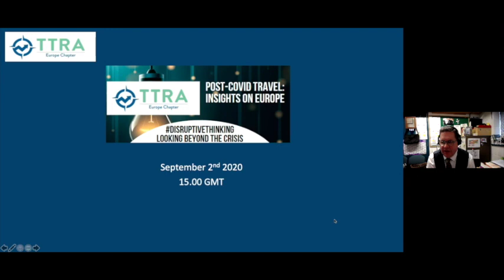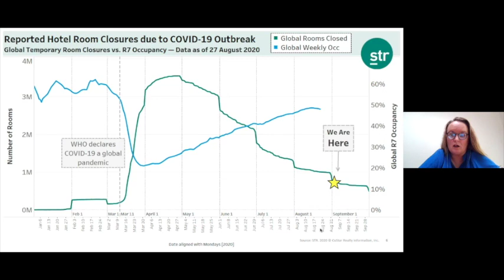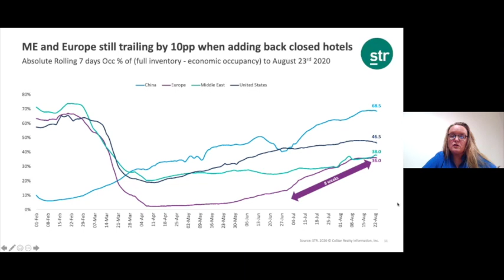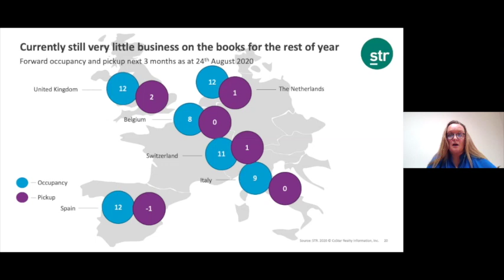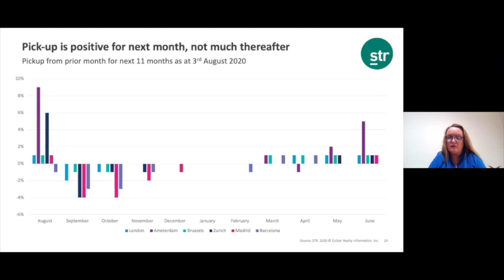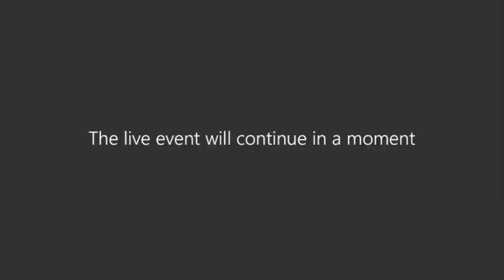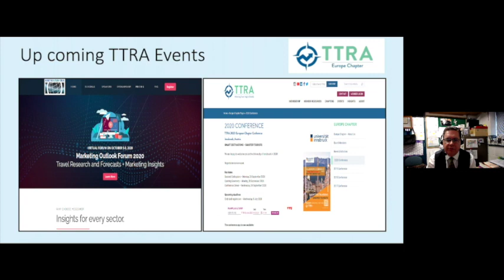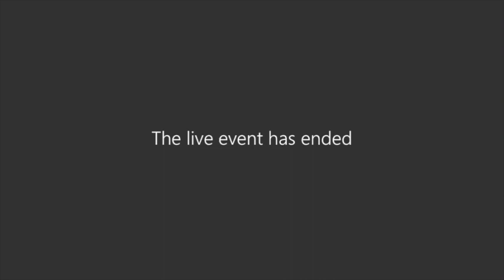TTRA Europe Webinar 2 Sept 2020 Post COVID Travel Europe Sean Ruane Dimitrios Buhalis Sarah Duignan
TTRA Europe Webinar 2 Sept 2020
exploring Post Covid Travel in Europe
Professor Dimitrios Buhalis Bournemouth University and
Sarah Duignan STR
Chaired by Dr Sean T. Ruane TTRA Europe Chair
for more information and research on

Buhalis, D. (2020), "Technology in tourism-from information communication technologies to eTourism and smart tourism towards ambient intelligence tourism: a perspective article", Tourism Review 75(1), 267-272

Buhalis, D., Sinarta, Y., 2019, Real-time co-creation and nowness service: lessons from tourism and hospitality, Journal of Travel & Tourism Marketing, 36(5), 563-582

Buhalis, D., & Foerste, M. (2015). SoCoMo marketing for travel and tourism: Empowering co-creation of value. Journal of destination marketing & management, 4(3), 151-161.

Buhalis, D., Harwood, T., Bogicevic, V., Viglia, G., Beldona, S., Hofacker, C., 2019, Technological disruptions in Services: lessons from Tourism and Hospitality, Journal of Service Management, Vol. 30 No. 4, pp. 484-506

Buhalis, D., & Leung, R. (2018). Smart hospitality—Interconnectivity and interoperability towards an ecosystem. International Journal of Hospitality Management, 71, 41-50.

Mistilis, N., and Buhalis, D., Gretzel, U., 2014, ‘eDestination Marketing of the future: the perspective of an Australian Tourism Stakeholder Network ‘, Journal Travel Research, Vo.53, 1-13.

Ladkin, A., & Buhalis, D. (2016). Online and social media recruitment: Hospitality employer and prospective employee considerations. International journal of contemporary hospitality management, 28(2), 327-345.

Paraskevas., A., Katsogridakis, I., Law, R., and Buhalis, D., 2011, Search Engine Marketing: Transforming Search Engines to Hotel Distribution Channels, The Cornell Hotel Restaurant Administration Quarterly, 52(2),200-208.

Molinillo, S., Liébana-Cabanillas, F., Anaya-Sánchez, R., & Buhalis, D. (2018). Destination Management Organisations (DMO) online platforms: Image and intention to visit. Tourism management, 65, 116-130.

Inversini, A., & Buhalis, D. (2009). Information convergence in the long tail: The case of tourism destination information. In Information and Communication technologies in tourism 2009 pp. 381-392 Springer

Mihalic, T., & Buhalis, D. (2013). Information Communication Technology (ICT) as a new competitive advantage factor-Case of small transitional hotel sector. Economic and Business Review for Central and South-Eastern Europe, 15(1), 33-56.

Buhalis, D. and Crotts, J., 2000. Global alliances in tourism.

Qi, S., Law, R. and Buhalis, D., 2008, Usability of Chinese Destination Management Organization Websites, Journal of Travel & Tourism Marketing, 25(2), pp.182-198.

Buhalis, D., 1993, Regional Integrated Computer Information Reservation Management Systems (RICIRMS) as a strategic tool for the small and medium tourism enterprises, Tourism Management, Vol. 14(5), pp.366 378.

Buhalis, D., & Wagner, R. (2013). E-destinations: Global best practice in tourism technologies and applications. In Information and communication technologies in tourism 2013 pp. 119-130 Springer, .

Buhalis, D., & Mamalakis, E. (2015). Social media return on investment and performance evaluation in the hotel industry context. In Information and communication technologies in Tourism 2015 (pp. 241-253). Springer,

Tscheu, F., & Buhalis, D. (2016). Augmented reality at cultural heritage sites. In Information and communication technologies in tourism 2016 (pp. 607-619). Springer